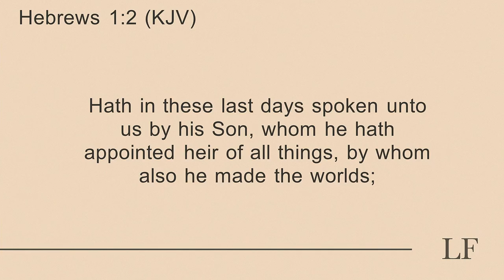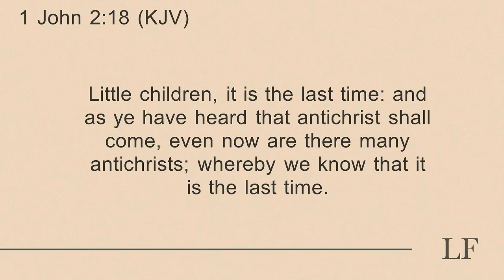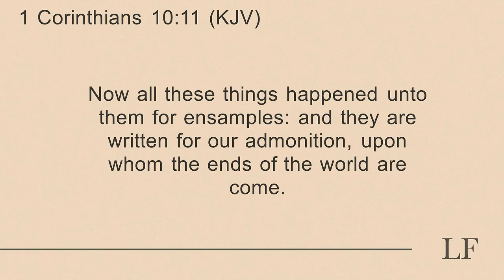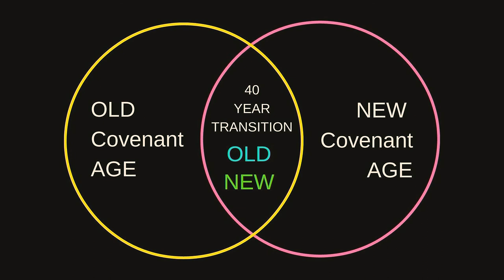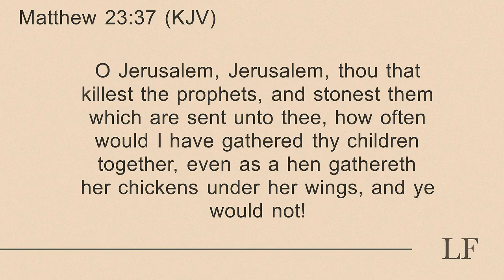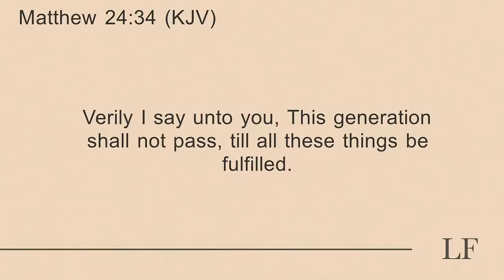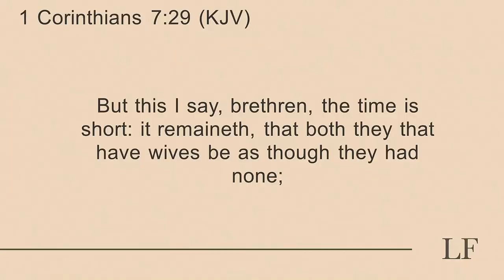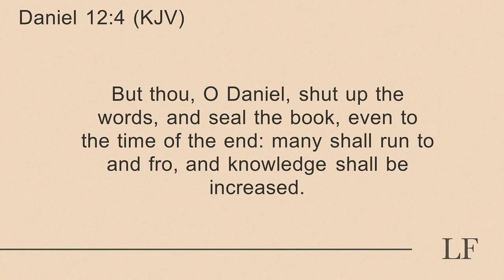A Victorious Eschatology - Session 1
Dr. Lynn Hiles from Living Faith Church in Manassas, VA. To view additional teachings and find more information please visit our